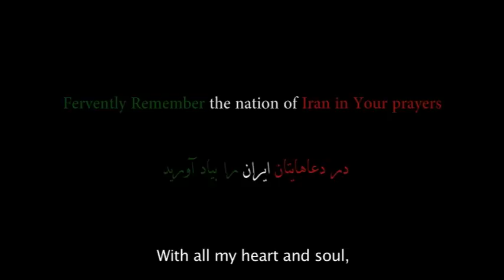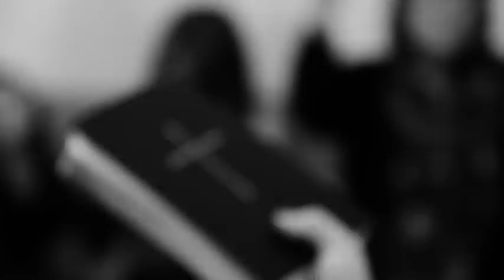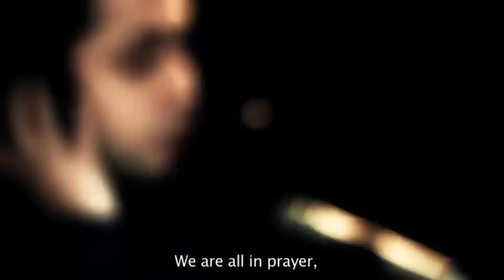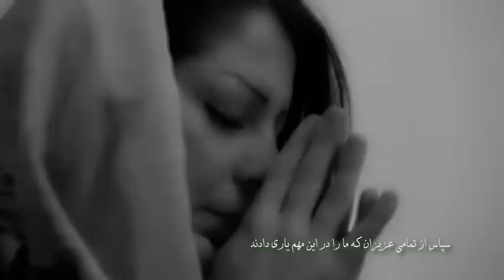Prayer For Iran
Please remember Iran and the Church in your prayers, daily.
As our brothers and sisters in Iran go through persecution and the Church continues to struggle to stand, we fervently pray for Iran and Iranians.